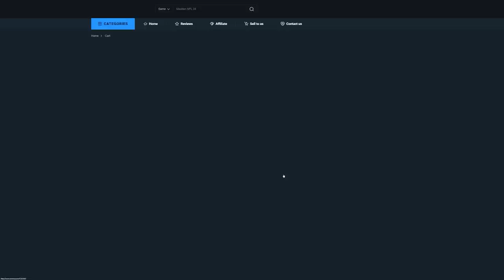THIS IS WHAT I GOT IN 10x 83+ x10 & 175K PACKS FOR RTTK TEAM 2!